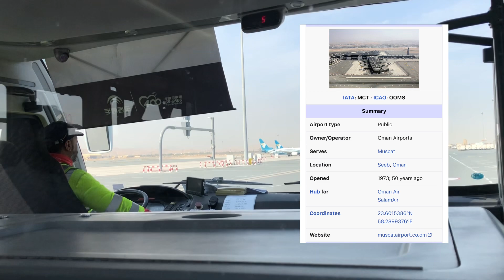Muscat International Airport Oman